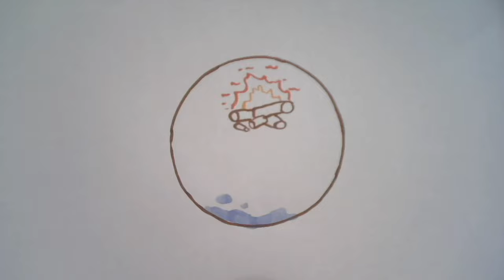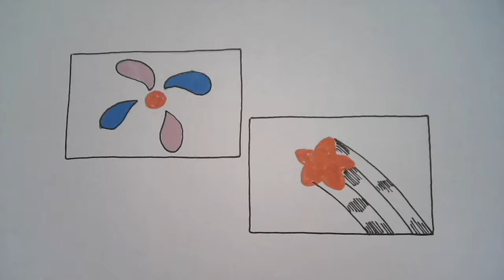Torn In Two - Beachwood Sparks [Official Video]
Animation by Mark Neeley
“TORN IN TWO” from the album
“ACROSS THE RIVER OF STARS (July 19th 2024 Curation Records)
"Torn In Two," Beachwood Sparks' long-awaited single produced by Chris Robinson of the Black Crowes, showcases the band's signature Western swing and the blend of soft signature, expressive vocals of Chris Gunst. The song crests with a glorious guitar solo that electrifies the soul. With Robinson's seasoned touch, the track and animated video by Mark Neeley captures the raw energy of Neil Young's Zuma era, while weaving a narrative of West Coast environmentalism. After 12 years, the band's return is marked by both familiarity and lil' bit of evolution.